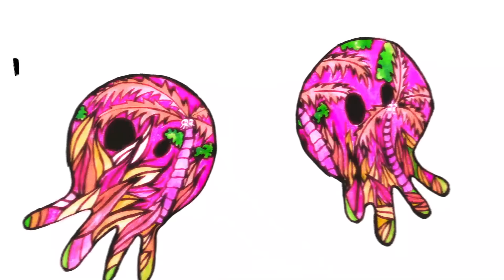Pepper - Warning (feat. @StickFigure ) [OFFICIAL AUDIO]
Warning (feat. @StickFigure ) off the album, Local Motion

I know your face but I don’t know your name
I’m outta place but I don’t know who to blame
So I, took a trip and now I’m stepping out over the border

Now I feel so cold in a really warm place,
There’s a million lights in a very tight space
She always wondered how the Milky Way would taste

Cause we’re still here waiting
But the sun he’s still hiding

This is a warning, we’ve got to get out of this place
This is a warning, we’re calling from miles away

I see the pieces but I don’t know where they go
And I’m running fast but I’ve never moved so slow
High in the desert but I’m rolling in the snow

Now I feel so warm in a really cold place
A million lights in a very tight space
She’s looking up and she’s waiting on the big bang

Well I've been holding on to everything you saying
Your words and your melodies to the music that you're playing
I try to live my life each and every day
Making the most of every moment and the rest will go away
You know we always still got work to do
And all the reasons in the world are bringing me back to you
And I would like to leave you all with this feeling
Said if you want love, you give love that’s all you really need